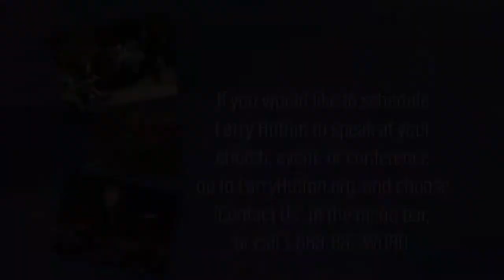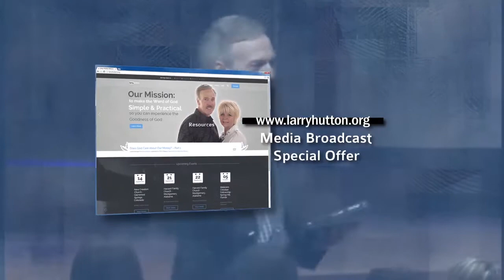Who God Has Made You – Part 6 of The ABCs of True Christianity Series by Larry Hutton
Think about this: The Creator of all things, God Almighty, looks down at you and says, “That’s my Son” or, “That’s my Daughter”—that should thrill your heart! The All-Sufficient One is your Daddy!!!